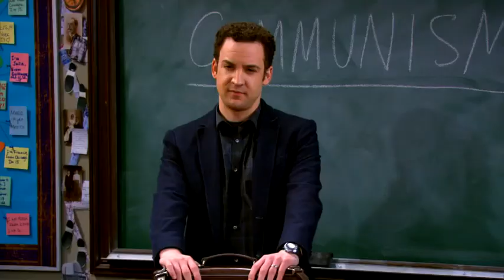Disney Channel Promos